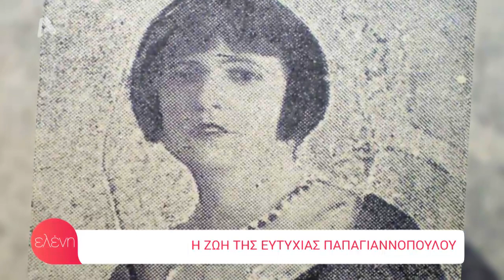Η Ευαγγελία Συριοπούλου και ο Μαρίνος Κόνσολος στην Ελένη (22/11/19)